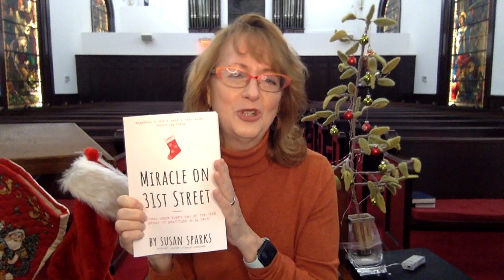Week 2: LIGHTS, SOUND, CAMERA, ACTION!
Today we talk about best practices in presenting yourself on camera.

In these six short lessons, learn how to: translate your sermon delivery from pulpit to camera, strengthen eye contact, stake authenticity front and center, get your lighting and environment right, and leverage the power of humor – even in a pandemic! Every Monday starting April 27th for six weeks.

1- Introduction - We got work to do . . .   APRIL 27th

2.  Lights, Sounds, Camera, Action      MAY 4th

3. How to avoid the Cyborg Syndrome MAY 11th

4.  How to craft a message that keeps people’s attention  MAY 18th

5.  How to use humor to keep yourself grounded (self-care)  MAY 25th

6. How to use humor in sermons during times of crisis  JUNE 1st